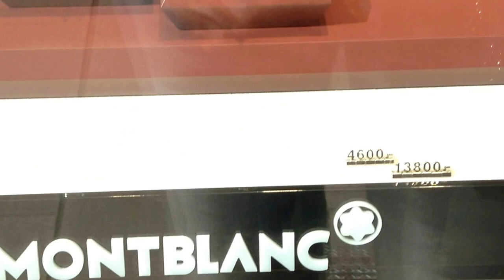Cuánto cuesta una Pluma Monblack en Alemania